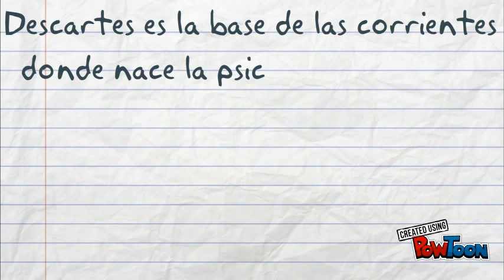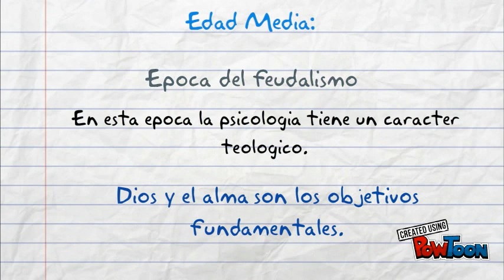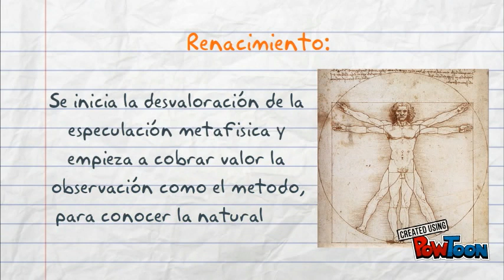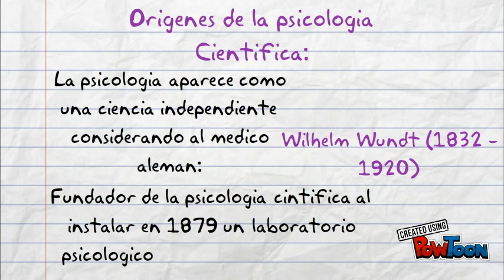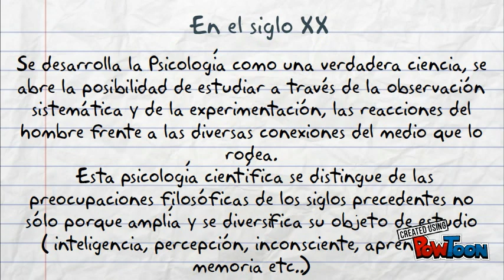Línea del tiempo de Psicología